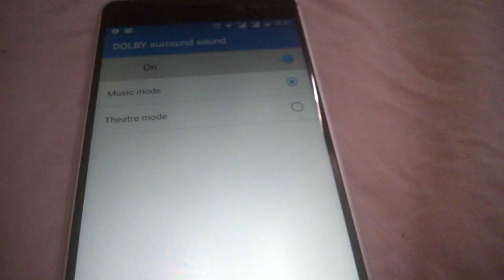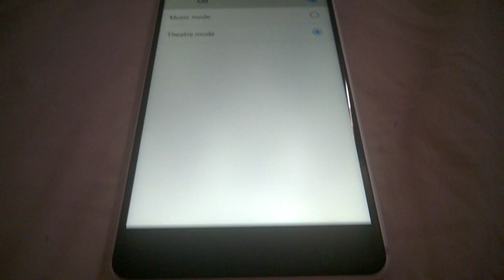Nokia 6 Dolby sound miracle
Check out how Dolby sound algorithms do wonders with Nokia 6's speakers.